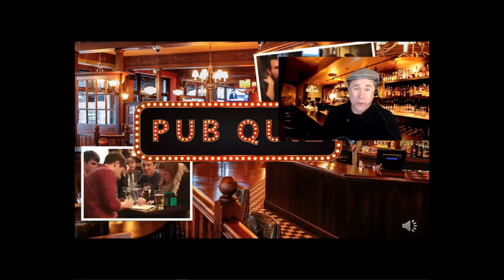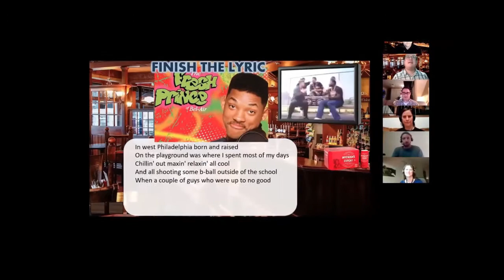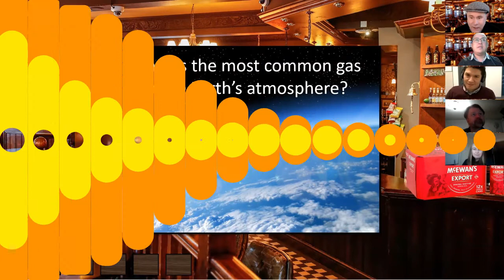Virtual Pub Trivia